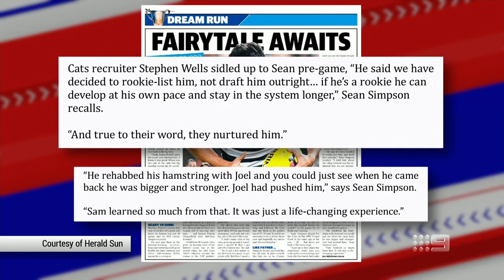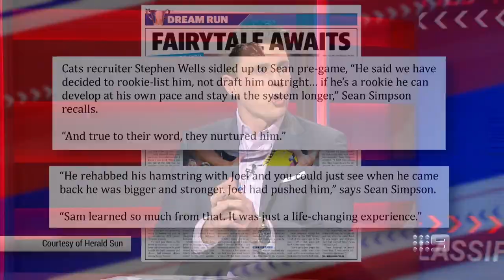Is Free Agency ruining the AFL? - Footy Classified | Footy on Nine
The Footy Classified team discusses whether Free Agency is ruining the AFL, and only benefiting the big clubs.